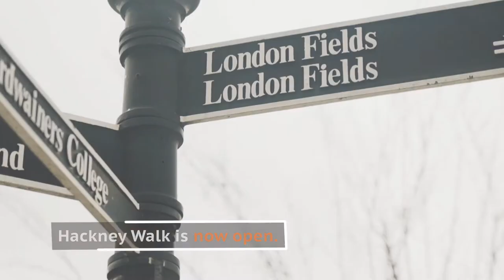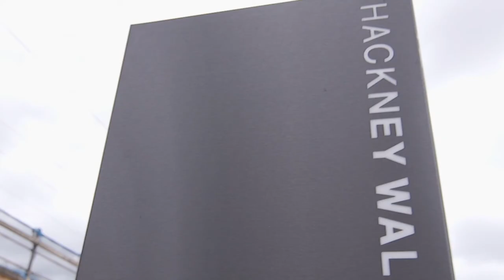Hackney Walk grand regeneration boasts designer outlet for East London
The railways arches along Hackney Walk have been rebuilt to house a range of designer outlet shops. The regeneration hopes to combine fashion retail, commercial office and studio space for global and UK fashion brands. Phase two of the project will develop the remaining railways arches as well as launching a fashion business centre with retail office space.